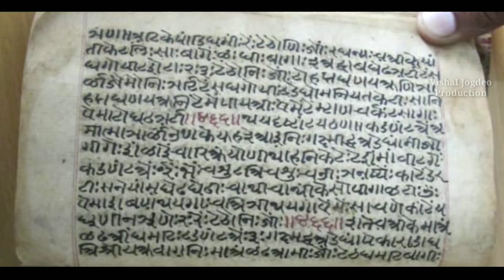चलो रे भक्तों खनेपुरी | Vishal Jogdeo- 7038086864 Khanepuri Sthan Bhajan | Chalo Re Bhakto Khanepuri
महानुभाव पंथ के भजनसम्राट गायक विशाल जोगदेव इनकी सुमधुर आवाज मे खनेपुरी सुमधुर हिंदी भजन हम आपके लिए प्रदर्शित करने जा रहे है.

अल्बम- चलो रे भक्तों खनेपुरी
गीत, संगीत, गायक- विशाल जोगदेव
आशीर्वाद- प.पु.प.मं.प्रज्ञासागर बाबा महानुभाव
विशेष सहयोग- उद्धवराज दादा महानुभाव
रेकॉर्डिंग- मधुरिका ऑडिओ ऍड
व्हिडिओ- संकलन सम्राट गोटेकर
लेबल- विशाल जोगदेव प्रोडक्शन

श्री चक्रधर भक्तीधारा (महानुभाव पंथ भजनसंध्या)
महानुभाव पंथ के भजनसम्राट विशाल जोगदेव इनकी सुमधुर आवाज, साथ मे असंख्य नयनरम्य झाक्या, और नामवंत कलाकारो का एकमात्र महानुभाव पंथीय संच

भजनसंध्या हेतू संपर्क- 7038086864, 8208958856

Special Credits For Vishal Jogdeo Production House and Tee Whole Team Members.

👉 अधिक माहितीसाठी खालील वेब साईड संपर्क करा.
तसेच प्रत्येक गाण्यांचे शब्द (लिरिक्स) देखील आपण खालील वेबसाईटवर बघू शकता.